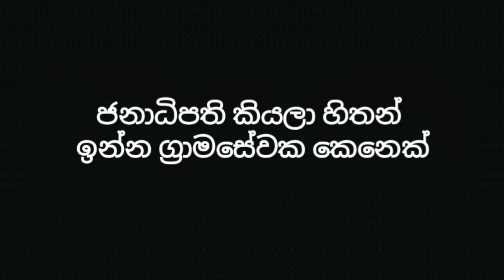ගමේ පීපල්ස් | Types of people in a village | Gavi Fernando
Hi all,

EXAM හෝල් -Types Of Students In The Exam Hall - In Sri Lanka - Sinhala - Gavi Fernando - 2021

Key word ,
ගමේ පීපල්ස්, Types of people in a village,  gavi fernando ,  gavi , funny video , comedy video , sl meral.